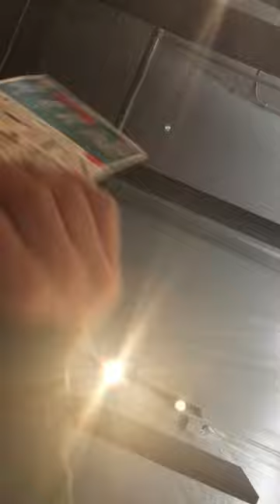WE HAVE A WINNER !!!